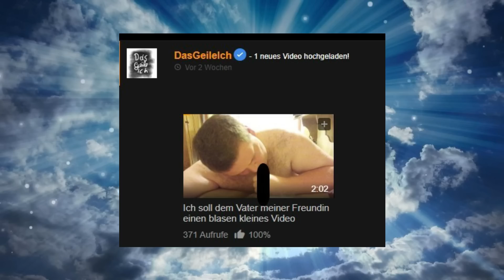Drachenlord wieder "aktiv" auf seinem Schmuddelkanal - Neues Video 😣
Moin Moin und Meddl,
es gibt ein neues Video von Rainer... aber vermutlich eines was sich nicht mal Drachis gewünscht hätten.